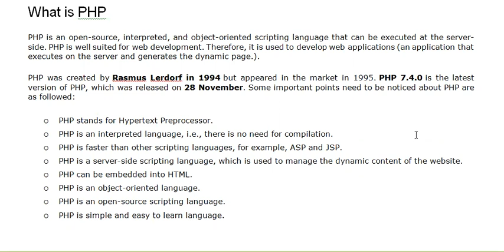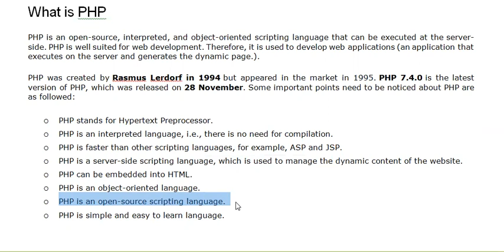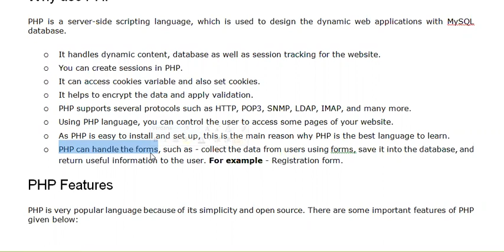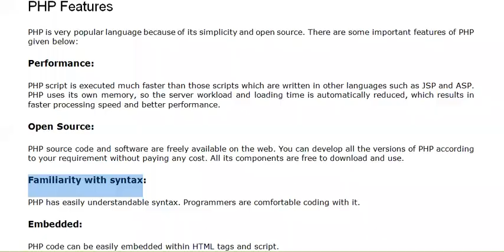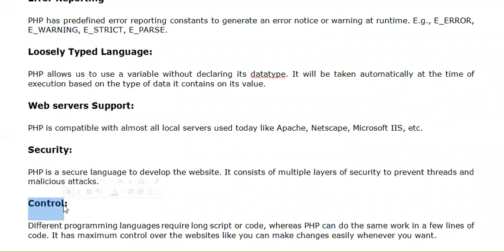Topic 001 Introduction and Features of PHP